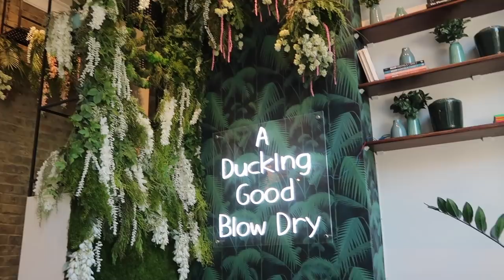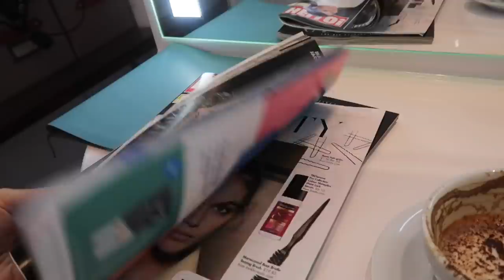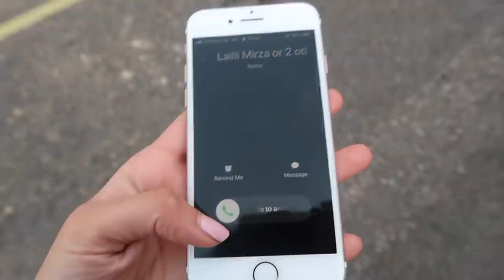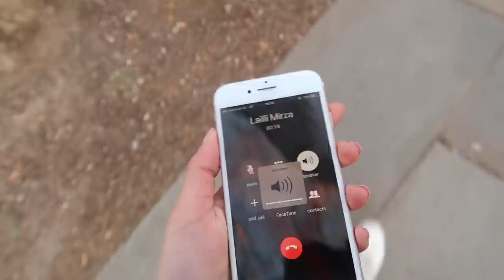TWIN TAKEOVER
I decided to pull out my lashes and let my sister take over the vlog. This is a 3 day long vlog.

// WHAT ALIZEY'S WEARING

FACEBOOK.com/PintsizedFashionista

LAILLI
Instagram & Twitter @LailliMirza